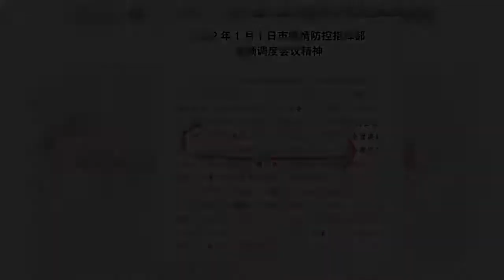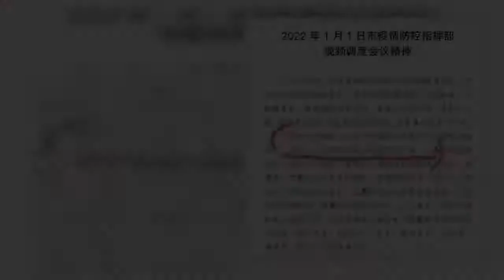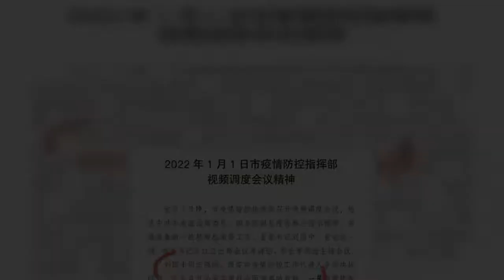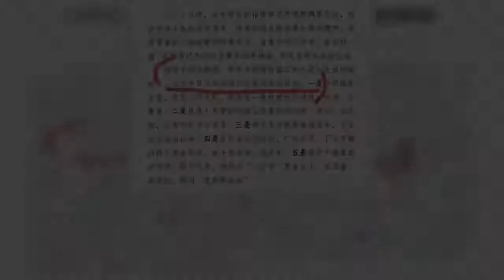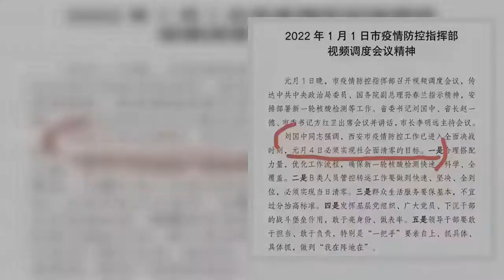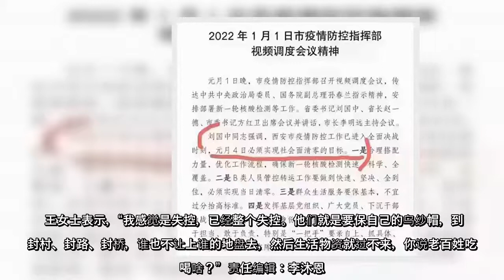在北京重压之下，陕西当局似乎已为“重灾区”西安市的疫情“实现社会面清零目标”制定了时间表，而当地民众却为此付出了沉重代价。